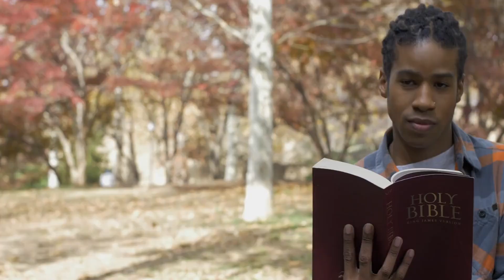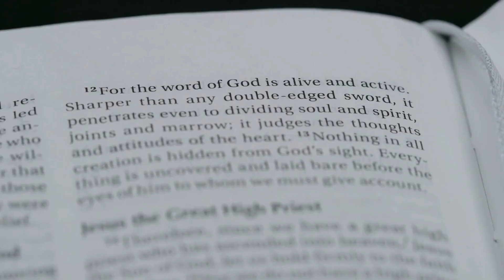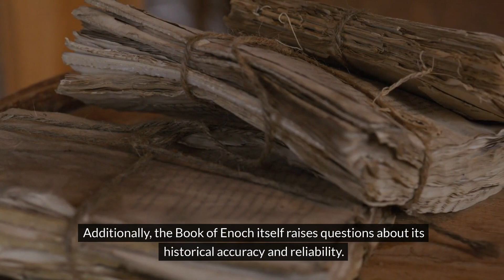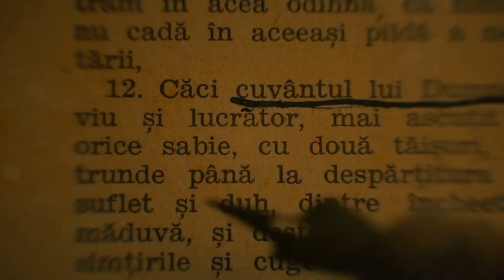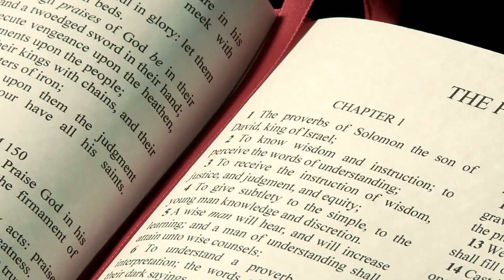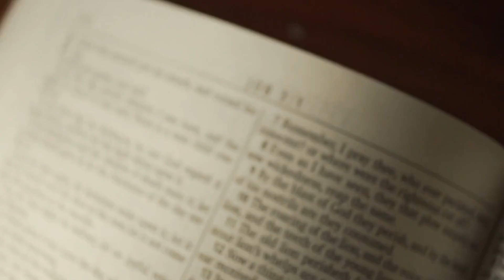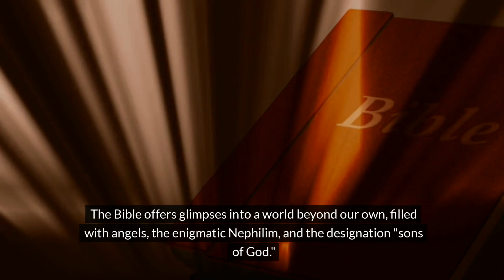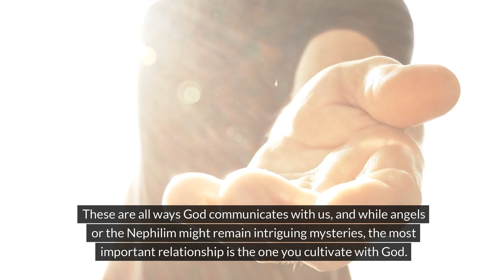Nephilim, Demons, and Angels | What's the Difference?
Confused about angels? You're not alone! Some believe angels are the Nephilim, powerful beings from ancient myths. But is that true?

This video dives deep to clarify the difference! We'll explore the origins of the Nephilim story and contrast them with the benevolent angels we know and love. Discover why these powerful beings from the past are NOT your guardian angels.

Worried about who's watching over you? We'll clear the confusion and offer a message of hope about the true nature of angels – celestial protectors sent to guide you.